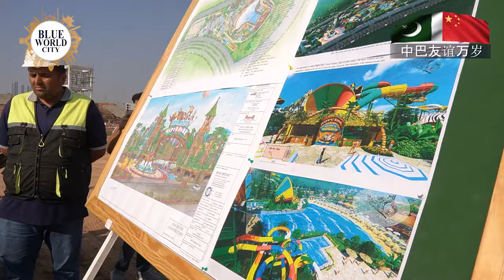Alhamdulilah - Top Management of CHINA Rail & public & Pvt. companies of China Visit Blue World City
Alhamdulilah - Top Management of CHINA Rail & several other state owned and Private companies of China Visit  the entire Land Bank of Blue World City,
MASHA-ALLAH !